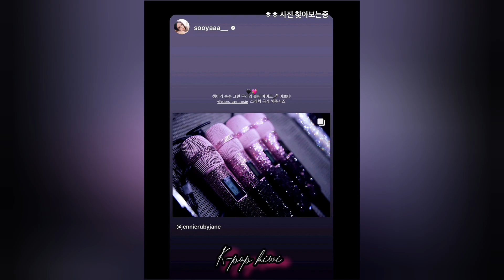BLACKPINK Disbanding or not? Will they stay together or Separated? Everything you need to know *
Today, we're going to talk about the recent news about BLACKPINK's re-contracting decisions and the rumors of their disbandment.
As you all know, BLACKPINK's exclusive contract with YG Entertainment expired in August. Since then, there have been many rumors about their future, including the possibility that they might disband.

On September 21, a media outlet reported that BLACKPINK's complete re-contract with YG had fallen through. It was reported that only Rosé had renewed her contract, while Jisoo, Jennie, and Lisa had decided to move to different agencies. However, it was added that there was an ongoing discussion to allow the complete group to engage in activities for six months each year.

YG Entertainment responded to the reports by stating that there is no confirmed information about the re-contract of BLACKPINK members, and that discussions are ongoing. However, this news has shaken the online community, with many fans concerned about the group's future.
However, the members of BLACKPINK have recently taken steps to address these rumors and reassure their fans. Rosé reposted a post from Jisoo's social media account, which showed the members embracing each other with tears of joy after completing their second world tour, "Born Pink," in Seoul. This indirectly revealed the enduring friendship among BLACKPINK members.
In addition to their recent actions, the members' past statements have also gained attention. Jisoo appeared on a YouTube channel in April, where she jokingly dismissed rumors of discord among the members, saying that they laugh when they see such rumors and make light-hearted jokes about them. Jennie, during the "Born Pink" Seoul concert, expressed the group's determination to continue being a great BLACKPINK.
So, what does the future hold for BLACKPINK? It's too early to say for sure. However, the members' recent actions and statements suggest that they are still committed to the group and their fans.

What do you think about the rumors of BLACKPINK's disbandment? Do you think the members will stay together or go their separate ways?